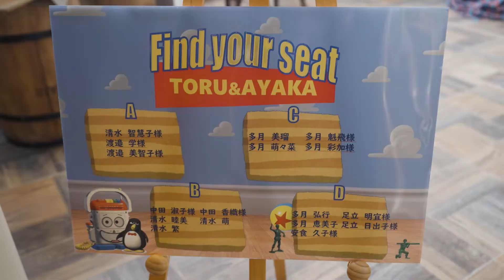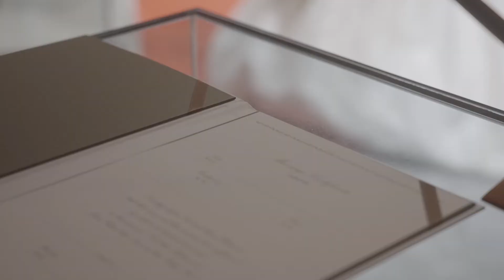STORYの始まり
ディズニーの『トイ・ストーリー』が大好きな二人。
そんな大好きな世界の中で、最高に幸せな時間を大切なみんなと過ごしたい！

大切なみんなとスタートする最高のSTORYのはじまり♪